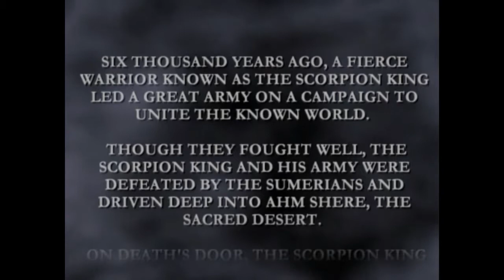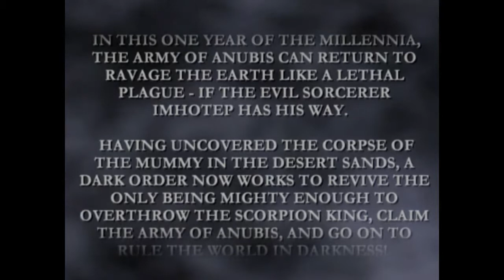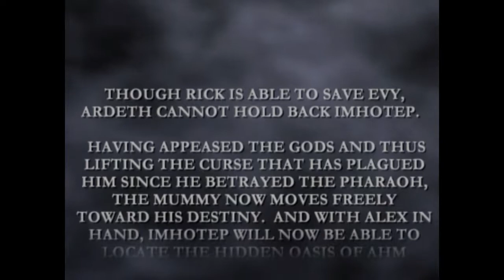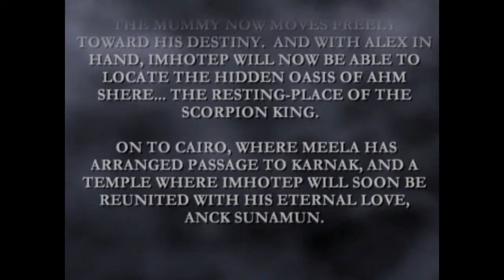Let's Play The Mummy Returns Imhotep Part 1: Resurrection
We collect our spells in the British Museum, and wreck havoc in Cairo.